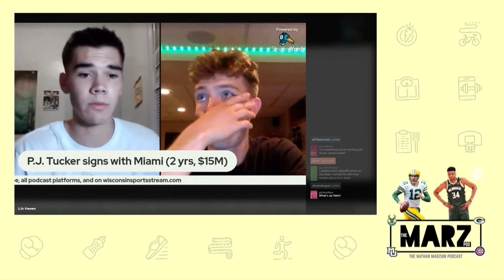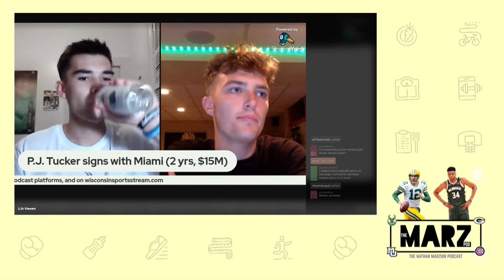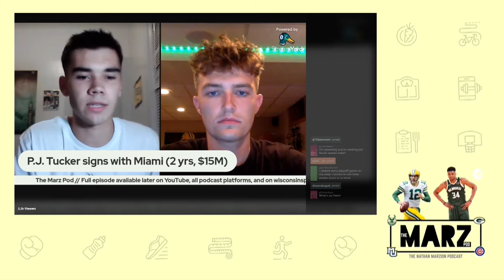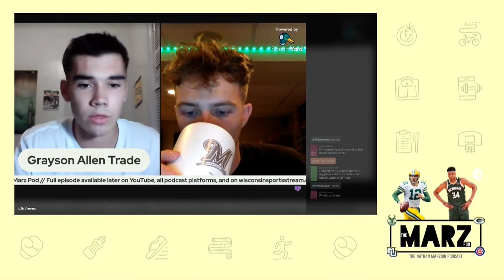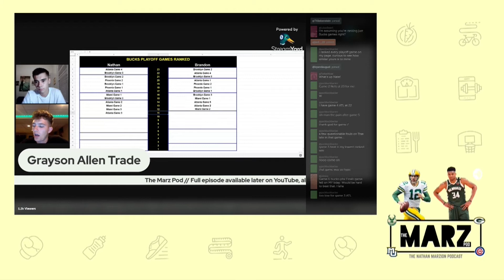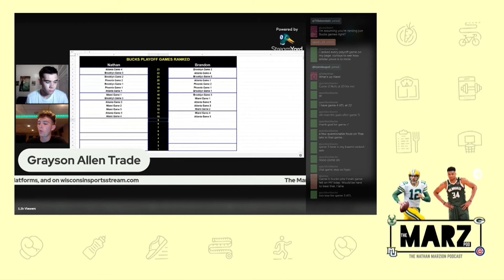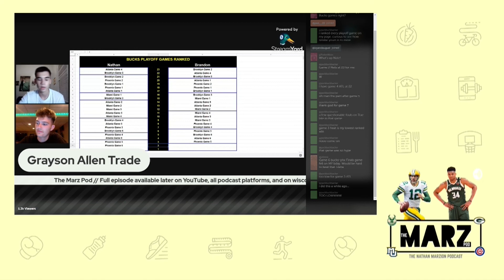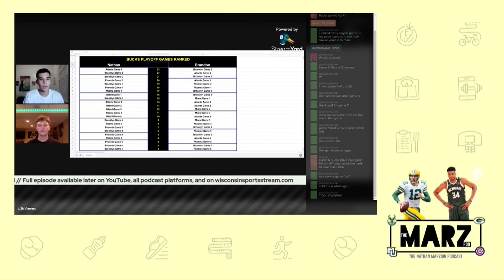Bucks offseason recap, ranking every 2021 Bucks playoff game - The Marz Pod (Ep. 27)